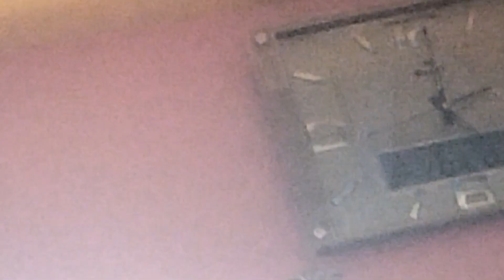Saja 😍 Dia Apne Sheru ( Cow 🐐) Ko | Mashallah ❤️| Muhammad Sufyan Qadri | Daily Vlogging |222nd Vlog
Subscribe Karna hai Yar Ziada se Ziada hamare channel ko umeed hai aap ko Tamam videos Pasand aarhi hoongi Nahin aarhi JB bhi Karo inshallah Bahaut jaldi sab videos Pasand aain gi ...

Bas YouTube family join krlo agar Nahin Kari tariqa Bahaut asaani hai like .. comment... share... subscribe... or bell 🔔 Press yai sab krlo YouTube family join krlo Gai itna simple hai ... umeed hai Kai ab samajh Gai hoge aap .. 💯